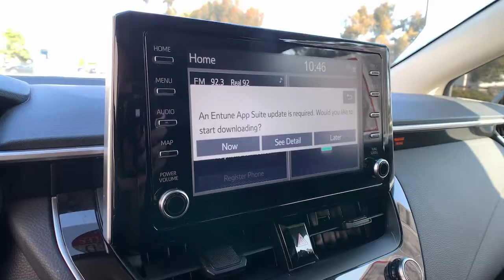2020 Toyota Corolla Pasadena, Arcadia, Monrovia, Los Angeles, Alhambra, CA TU108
CLASSIC SILVER Used 2020 Toyota Corolla available in Pasadena, California at Toyota Pasadena. Servicing the Arcadia, Monrovia, Los Angeles, Alhambra, CA area.
2020 Toyota Corolla Hybrid LE - Stock#: TU108 - VIN#: JTDEBRBE5LJ022698

Toyota Pasadena
3600 E. Foothill Boulevard

KBB.com 10 Coolest New Cars Under $20,000. Boasts 52 Highway MPG and 53 City MPG! Dealer Certified Pre-Owned. This Toyota Corolla delivers a Gas/Electric I-4 1.8 L/110 engine powering this Variable transmission. Wheels: 15 Machined Alloy, Wheels w/Full Wheel Covers, Variable Intermittent Wipers.* This Toyota Corolla Features the Following Options *Urethane Gear Shifter Material, Trunk Rear Cargo Access, Trip Computer, Transmission: CVTi, Toyota Safety Sense (TSS) 2.0, Tires: P195/65R15 All-Season, Systems Monitor, Strut Front Suspension w/Coil Springs, Sliding Front Center Armrest and Rear Center Armrest, Single Stainless Steel Exhaust.* Stop By Today *For a must-own Toyota Corolla come see us at Toyota Pasadena, 3600 E. Foothill Blvd, Pasadena, CA 91107. Just minutes away!